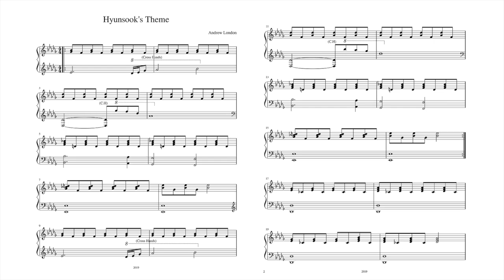Hyunsook's Theme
I fell asleep listening to Nadia's theme on loop by Henry Mancini (you will probably recognize the theme if you don't recognize the title)
And as always, the subconscious calculates and composes independently.

I wanted to create a 'theme' for my Korean friend.   Her real name is Hyunsook Kim, which is the equivalent of Mary Jane in America.  Literally the most common, bland name in Korea.

Honestly, Hyunsook wasn't the nicest person in the world, and slightly troubled (as are we all) I know she will never hear this song, but there was one time when she completely surprised me. It was a few years back, when I was playing the piano and I asked her to sing one her church songs. Lo and behold did she have the most an beautiful, angelic, soprano, voice. With any type of training she could have been a singer.

It saddens me to think of her, and this minor, emotional piece captures her essence.  Its funny because I can imagine another one of my Michigan friends playing the song and actually enjoying and appreciating it, but I hope one day, somehow, Hyunsook Kim, listens.